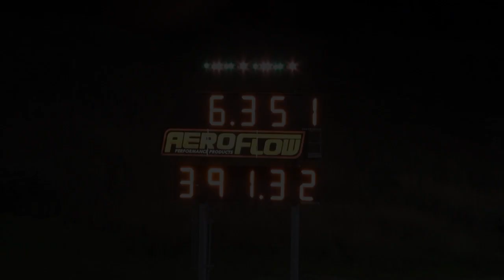STEVE PETROVSKI TWIN TURBO V8 CAMARO 6.35 @ 243 MPH SYDNEY DRAGWAY 26.4.2014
STEVE PETROVSKI TWIN TURBO V8 CAMARO 6.35 @ 243 MPH SYDNEY DRAGWAY 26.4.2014. MORE VIDEOS TO COME